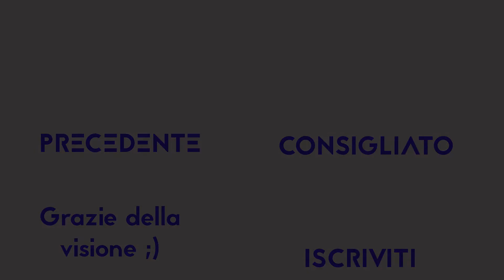Tronsmart Spunky Pro- recensione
Tronsmart Spunky Pro sono un paio di auricolari full wireless che mi hanno convinto. vi spiego perché nella mia recensione
Video il lunedì ore 14:00 !

Grazie a Tronsmasrt  per il sample